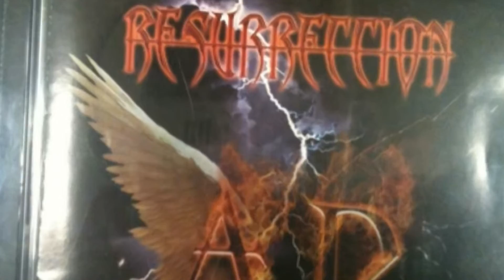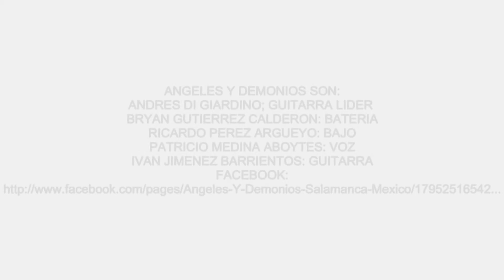ANGELES Y DEMONIOS Angeles y demonios Album Resurrec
ANGELES Y DEMONIOS SON:
ANDRES DI GIARDINO; GUITARRA LIDER
BRYAN GUTIERREZ CALDERON: BATERIA
RICARDO PEREZ ARGUEYO: BAJO
PATRICIO MEDINA ABOYTES: VOZ
IVAN JIMENEZ BARRIENTOS: GUITARRA